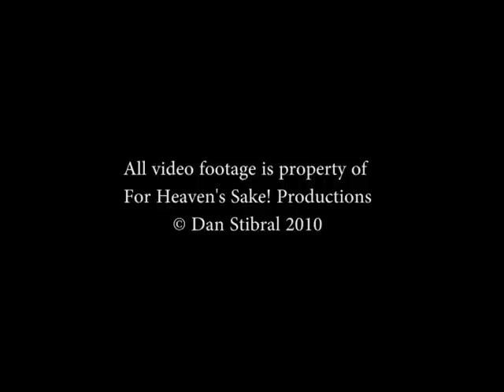Dan Stibral's Action Demo Reel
Daniel Stibral
Filmmaker, Actor, Crew Member, Stuntman, Etc